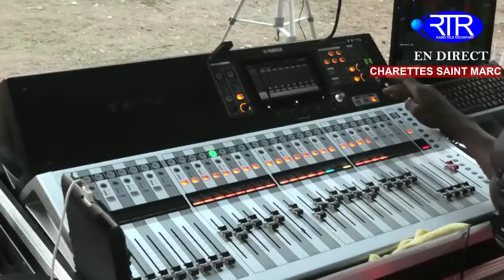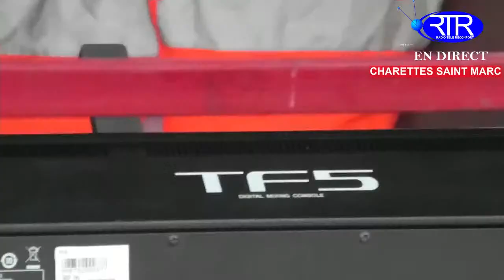5EME Soirée de Croisade Evangélique organisée par l'Eglise Pentecostale de la Sainteté